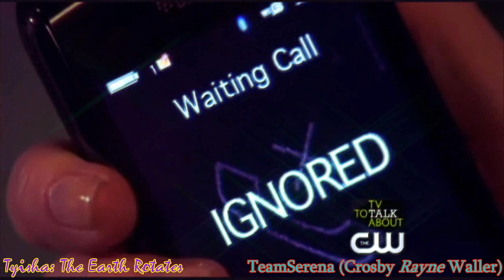Cupid's Bow (The Common Denominator) [Alien Green Glow]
Serena and Nate flash while Dan and serena fade, Inwardly & Outwardly: INSIDE & OUT. Knocking on the door Serena enters in through Dan's dungeon out through the corridors from her bright and shining kingdom from her world bringing him in marrying the two together from middle America into high class society to run electricity throughout
Lauren & Kiley: INSIDE & OUT
In through the doors of Dan and Serena's shrine, they collided until they collapsed crumbling from the rooftops where they poured their heart out through the key that Cupid unlocks through Scat's paradigm through the catalyst of their own as their engagement outshines the planetarium of the shine of their own, and through my light together they can shine through Eggs 2s tribe mashed together through the mesh of Serena's squad
The hallways lead Dan and Serena to each other as every significant event in their lives somehow leads them back to the original starting point that epicentered the show when Serena came back from boarding school running away from her past into the future of Dan as their contrails sploodged the sky and intercepted the bigger picture of Gossip Girl's grand scheme as an integrated whole in and of itself. Together Serena and Dan soar through the northern down pour of their Kris Jenner's "life's journey" so that they can become one with Tyisha's rotating earth bringing the nebulas of Dan's celestial moon and Serena's spiritual sun to collide and manifest into one epidemic through the outer space galaxy of their own creating a parallel universe and alternated reality twisting the knob into a fantasy world of elements that curate enchanted magic in wonderland through the Netherlands of their ridge mounts and the Niagra Falls of their water bodies floating around the river bend and curving as they ripple down the streams of Christ's blood that transforms their internal and molecular dispositions into wine so that their tentacles can become beached in the branches of Serena's tree of life sprouting out from the whale's fountain of youth splishing and splashing in the Lauren Deep Oceanic Dark Blue Wave Mass Matter of Eggs 2 and Cupid's territorialized Crosbian Red Sea, for God is the Kingdom and the Glory Forever and Always, Amen and Amen. I dig with my shovel down into the deeproots of their splendor and toss back their composites like quicksand floating and falsettoing through the microscopic tube of their hour glasses as the mirrors that they pierce through shatter each other whole as I piece together the fragments of them that in turn become the pieces of us. When you find that special someone, it truly is like killing two birds with one stone as the celestial and intergalactically beautiful chandeliers of Mum drenches down onto them down their throats, curved, bent, tilted, and cornered through the eyes that tunnel into each other's vortexes as they climb into each other's extra special delight of cream and butter smeared ontop of the fields of my dough especially crafted by the brilliance and talent of my artistry in the extra special formula that's basically perfect round the clock counter wise and intelligent, smart and crafty as my technological drum beat meshes mash together in the revamping of my sole purpose in life: to write and to create videos for all times sake. And this is only the beginning of the beginning of the decades and decades of writing and video creating that I'm really looking forward to! I hope you guys enjoy it. In the wise words of Kylie Jenner from KylieCosmetics doing her big sister Kim Kardashian West's make up: "i killed this and I hope you guys enjoy this because I'm really happy with my work." Dan's reflection is the mirror image of Serena as their perceptions became one in the same and their predicament of landing on their double axle only to crumble and (crash) really makes me consider how temporary everything is and how everything changes in life. Life is so short. One minute you could be here, the next minute you could be there. Everything changes. Everything happens for a reason. Everyone's where theyre supposed to be. It saddens me that goodbyes are becoming so normalized as I grow older and everyone else grows apart so rapidly, and as i walk down the hallways of life I turn from coast to coast wondering where my footsteps will lead me overwhelmed by the end result of my long term and short term goals, but i must remind myself that i need to take everything one step at a time in order to truly flourish, conquer, and thrive like Jackie Aina. Truly & Forever, Rubies & a Feather.